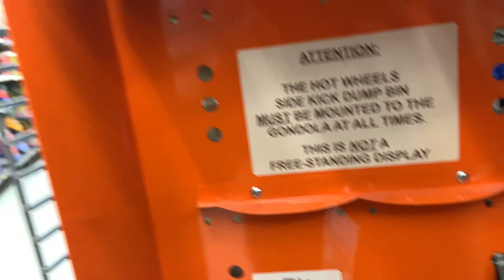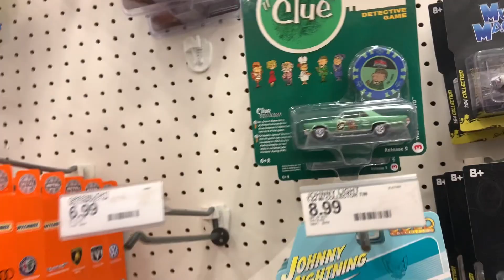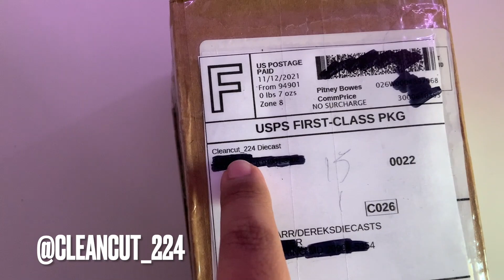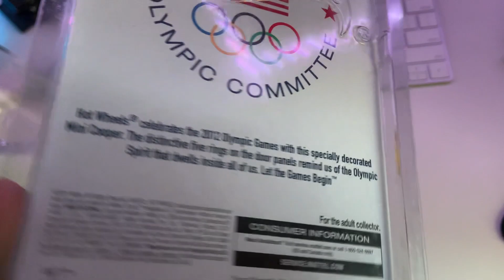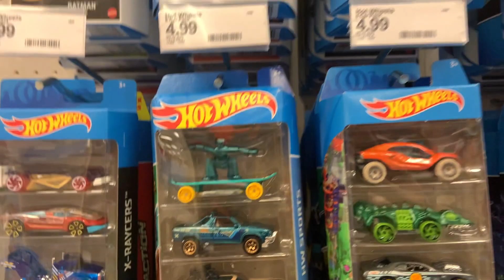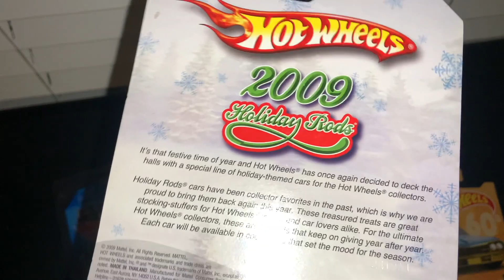Hot Wheels Hunting | Old Mainline Set Found!!!